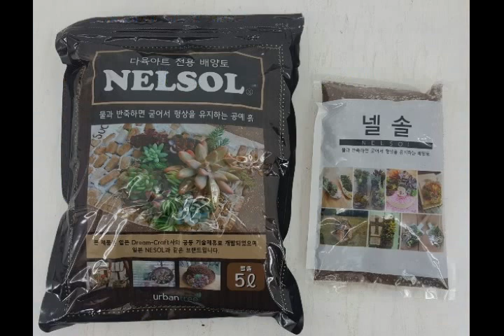고수에게 배우는 다육공예-소나무껍질과 버섯을 활용한 다육공예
주변의 산에 가면 죽은 소나무에서 소나무껍질을 쉽게 구할 수 있습니다. 그리고 다양한 버섯들이 죽은 나무에 붙어 있구요. 이렇게 버려진 소나무껍질과 버섯에 썩거나 벌레가 나오지 않고 단단하게
처리를 한후에 넬솔을 사용하여 다육공예 작품을 만들어 보았습니다.